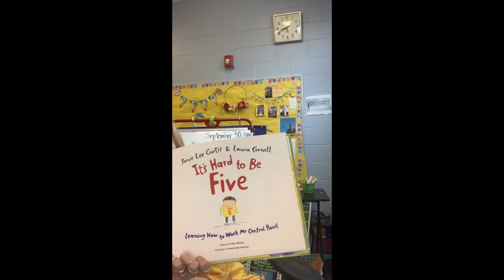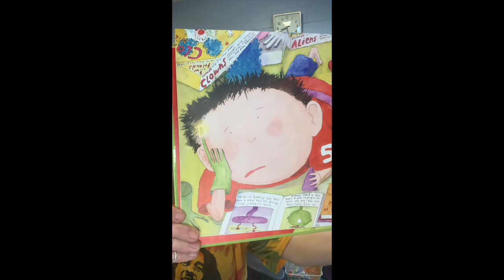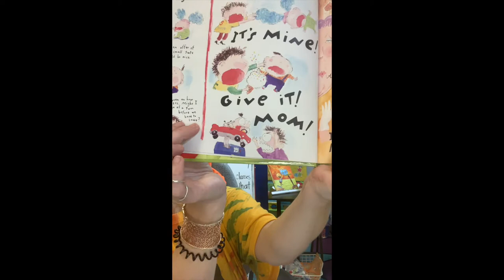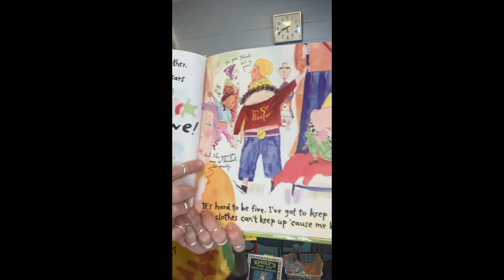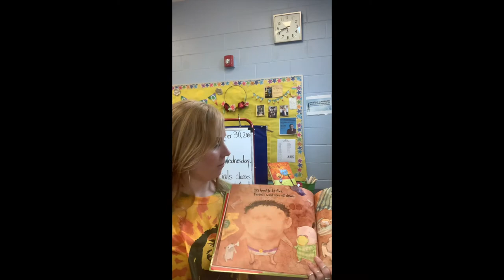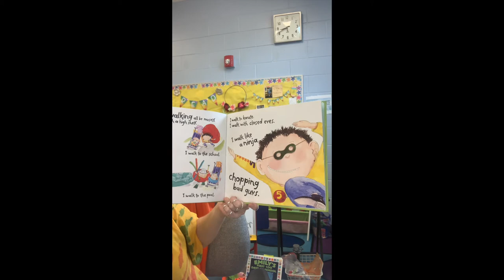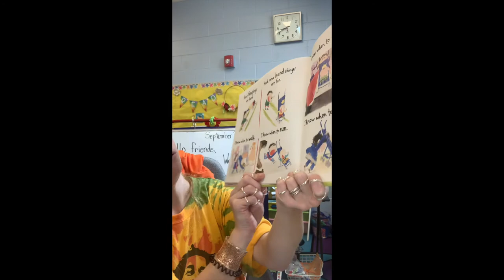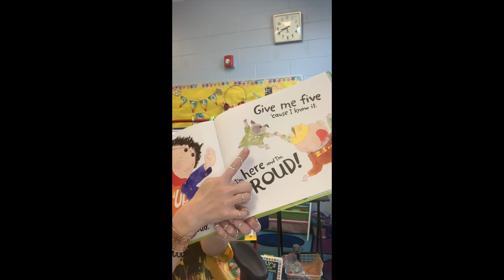It's Hard to Be Five read aloud by Mrs Binder